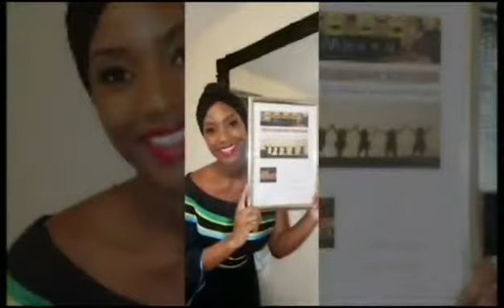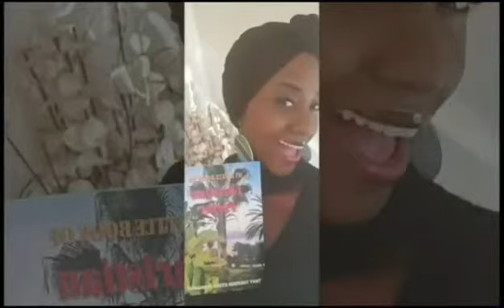TTF -AT YOUR SERVICE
Tony Tokunbo Fernandez-   Published Author and Poet, MC, Blogger, Mentor

Visual and Voice over Credit: J.Waziri - Africa4u Youth Ambassador for The Uk and Poet